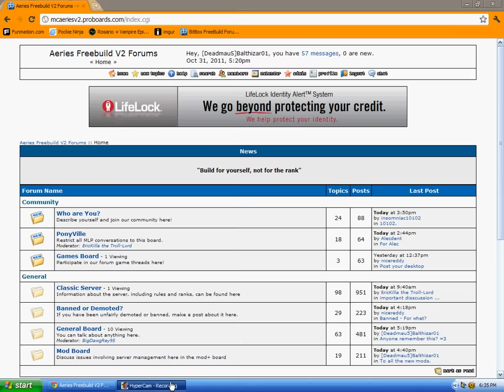Aeries Freebuild Amazing Builds Pt.1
This is my first Video featuring Aeries Freebuild! A minecraft Server that is well known within the MC community! I am a SuperOP there and you can usually find me in-game.